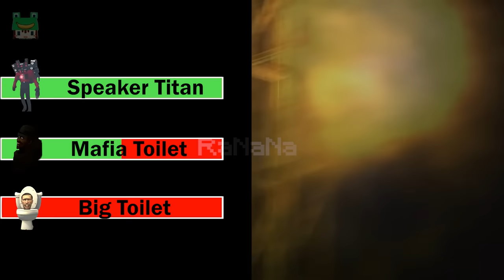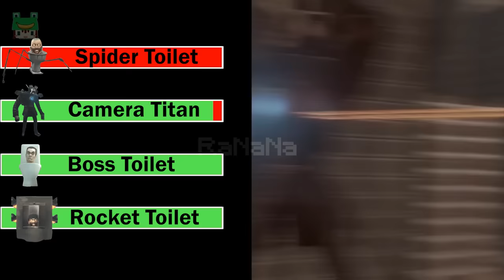Skibidi Toilet 38-1 With Healthbar & All Fights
Skibidi Toilets With Healthbars & All Fights